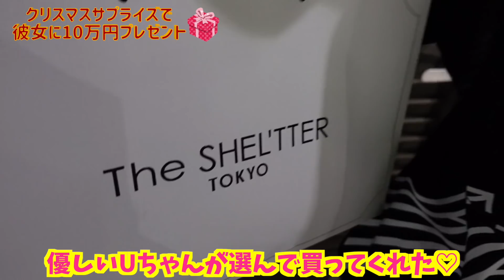【爆買い】彼女に突然10万円渡したら何に使う？？？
髪の毛切ってさらにカッコよくなったUちゃんへの好きが止まらないれーやんです😁
近くで見ててめちゃめちゃかっこいいし買い物中もはしゃいでる姿がもうもう可愛すぎて一年間節約頑張って本当よかったー！って思ったしこれからも2人で仲良く暮らそうね🥰
Uちゃんへ
OYのニット帽めっちゃ似合ってるよ☺️